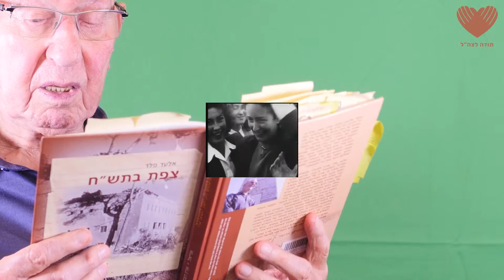תקלה בסרטון כט בנובמבר - אלעד פלד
הסרטון צולם במסגרת פרוייקט 'מצייני הדרך' במטרה להוקיר את לוחמי וחללי תש"ח. צילם וערך: יקיר גרוסר, הפיק וראיין: אביב וישקובסקי